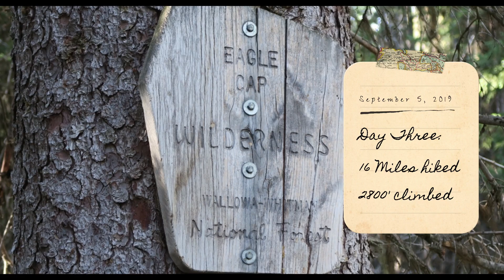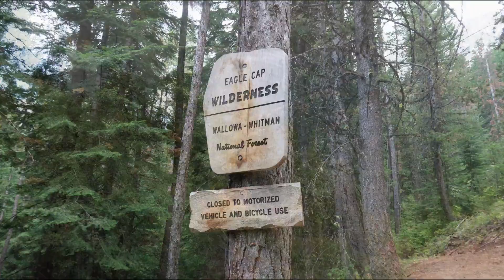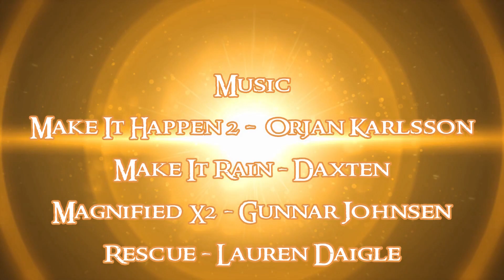Eagle Cap Wilderness Day 3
During the week of Labor Day, we flew to Idaho and then drove to Oregon to do the West Lostine River Loop trail near Lostine Oregon. This is a 36 to 38 mile loop trail which is rated as strenuous (they weren’t exaggerating). While doing this trail you will gain 6900’ and lose 6900’ in elevation. The ascends and descends were brutal at times. This is some absolutely beautiful country. We planned to stay on trail 3 nights and hike 4 days. That did change while on trail. We ended up spending 2 nights on trail, hiking 3 full days and completing nearly 38 miles. On Day 3, we hiked approximately 16 miles and ascended just over 2800’. We hope you enjoy Day 3 with us. We truly appreciate each of you!!

Music
Make It Happen 2 – Orjan Karlsson
Make It Rain – Daxten
Magnified x 2 – Gunnar Johnsen
Rescue – Lauren Daigle
Pandemonium - Mondays